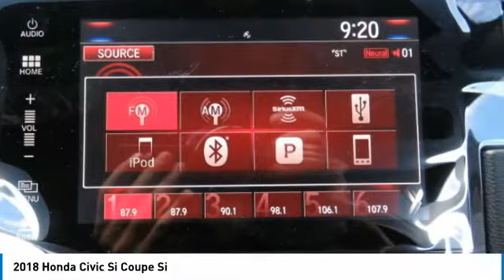2018 Honda Civic Si Coupe HN181396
2018 HONDA CIVIC SI COUPE Nanuet, NY
Stock# HN181396

Heated Seats, Moonroof, Back-Up Camera, Turbo Charged Engine, Aluminum Wheels. EPA 38 MPG Hwy/28 MPG City! Civic trim, Aegean Blue Metallic exterior and Black interior. Warranty 5 yrs/60k Miles - Drivetrain Warranty; CLICK NOW!

Sunroof, Heated Driver Seat, Back-Up Camera. Honda Civic with Aegean Blue Metallic exterior and Black interior features a 4 Cylinder Engine with 205 HP at 5700 RPM*. Rear Spoiler, MP3 Player, Keyless Entry, Steering Wheel Controls, Heated Mirrors, Electronic Stability Control, Bucket Seats.

 Steering is precise, with consistent, natural-feeling weighting. The variable-ratio system combines supreme steadiness when cruising straight with quick reflexes in corners and tight turning in parking lots.  -Edmunds.com.